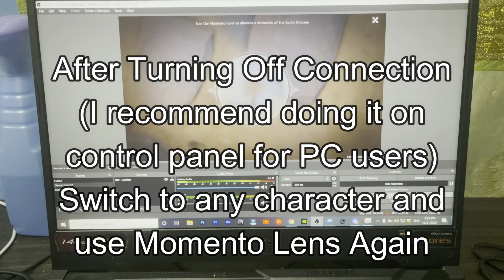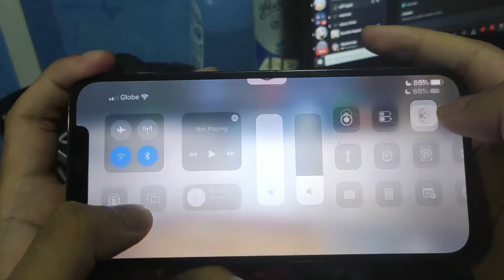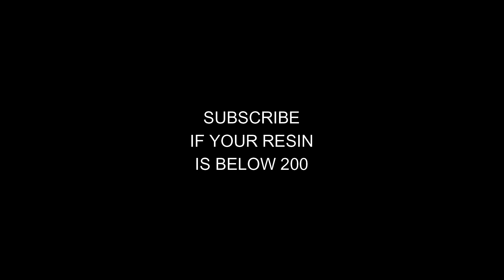Turning my characters into Ghost | Genshin Impact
So, many of my viewers are curious how did I do it (making my characters disappear/invisible) some of them saying it is edited or whatever but the truth is in this video. Watch how to do this Genshin Impact bug/glitch before it gets fixed.

TheFatRat - Fly Away feat. Anjulie
Mockermay:
Please don't take seriously the jokes or anything in this video.